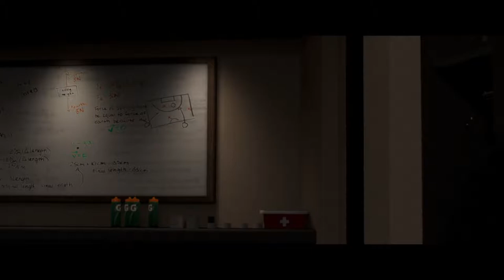NBA 2K20 MyCareer - Stand Up [1]